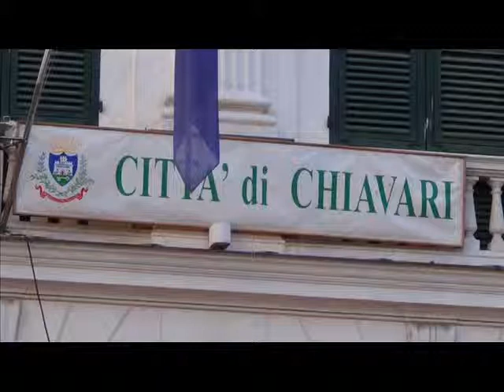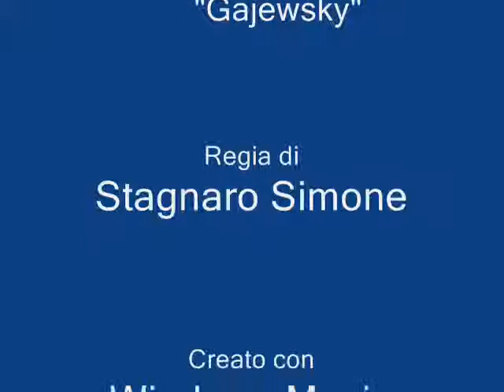VIDEO - Elisa Martello "Gajewsky" - Foto Concerto Chiavari - 02/07/2014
Foto - CONCERTO - SOPRANO SOLISTA - ELISA MARTELLO

In occasione delle Celebrazioni di Nostra Signora Dell'Orto -  Mercoledì 2 Luglio - Chiavari GE